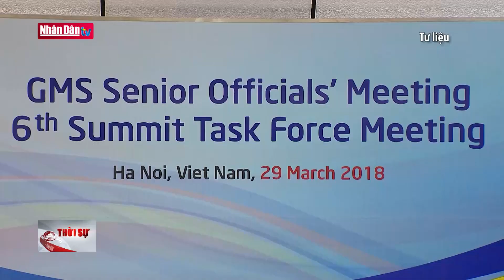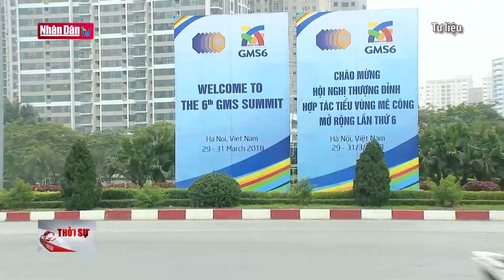Hợp tác Mekong: Thúc đẩy kết nối khu vực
Hợp tác Mekong: Thúc đẩy kết nối khu vực | Truyền Hình Nhân Dân
1. Dự Báo Thời Tiết Hôm Nay